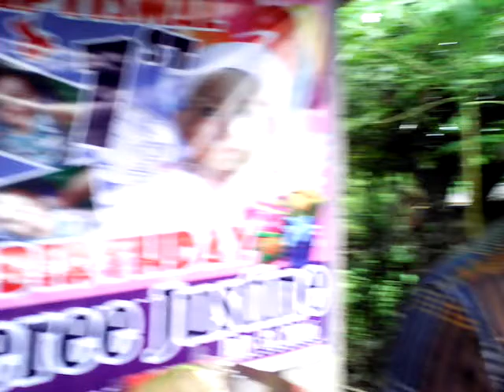KABET | Ar Ar